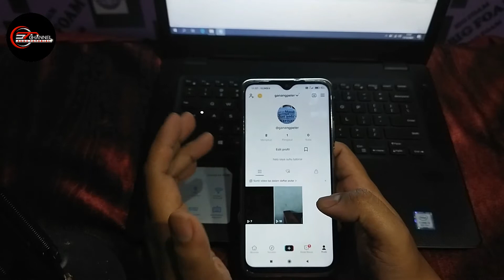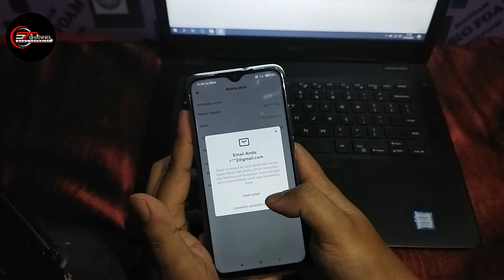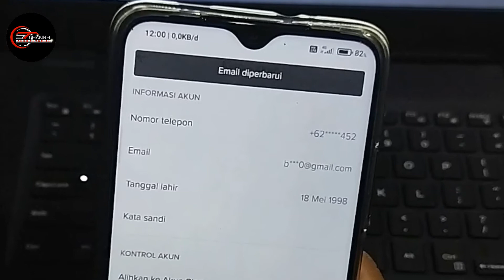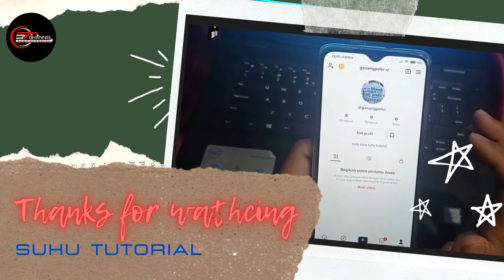Gampang BANGET KOK!! Cara Mengganti Email TIK TOK || Ubah Email Lama ke yang Baru Paling MUDAH 2021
Cara Mengganti Email TIK TOK || Ubah Email Lama ke yang Baru Terbaru 2021!!

Alamat Email merupakan bagian yang sangat penting dari akun TIK TOK kita. Saat ada hal-hal yang tidak diinginkan, misalnya ketika lupa kata sandi TIK TOK maka kita masih bisa memulihkan akun dengan menggunakan alamat email utama.

Cara ganti email di Tiktok lama dengan alamat email yang baru, atau cara rubah email di tik tok 2021 bisa dilakukan melalui pengaturan privasi akun. Syarat utamanya tentu saja kita harus memiliki akses alamat email baru tersebut untuk mudah ganti email tik tok 2021, jadi setelah menambahkan alamat email baru maka kita perlu mengkonfirmasinya dengan kode verifikasi yang dikirimkan oleh TIK TOK ke email tersebut.

Barulah kalian bisa menerapkan cara cepat mengubah Email di tiktok ini,
Langsung saja tonton videonya sampai selesai ya..

CARA MELIHAT TAYANGAN PROFIL DI TIK TOK ll BISA TAHU SIAPA SAJA YANG LIHAT VIDEO KAMU DI TIKTOK

🎵 Track Info:

Title: Eclipse
Artist: tubebackr
Genre: Dance & Electronic
Mood: Bright